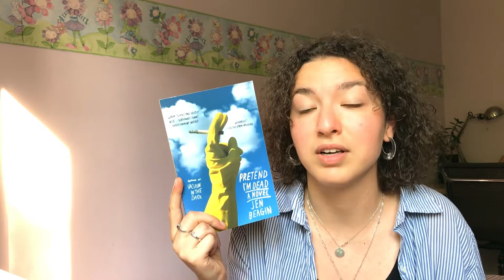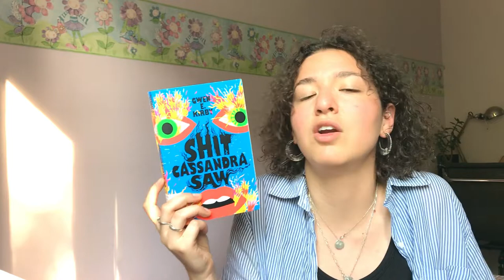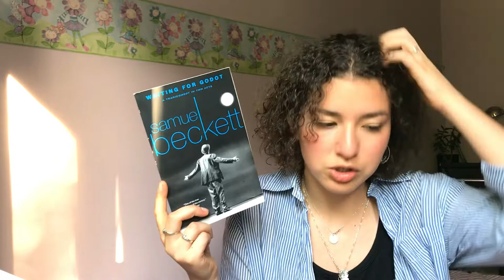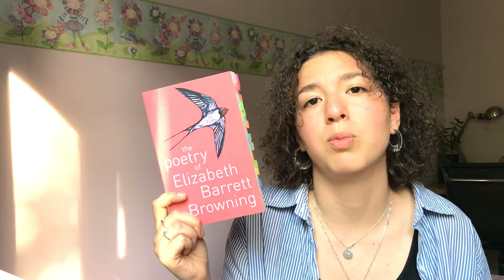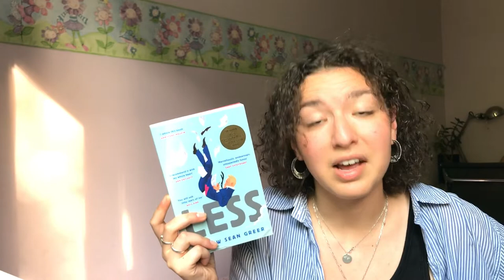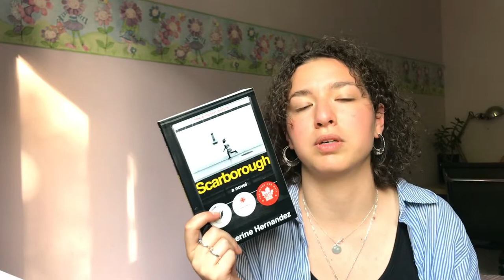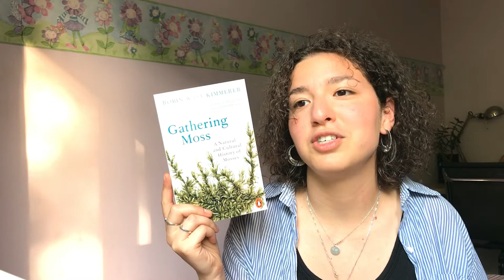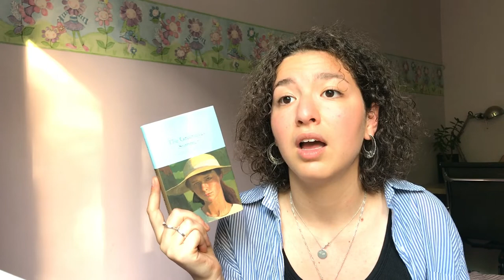books for hot girl summer: a reading guide (unhinged women, classics, queer lit)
it's summertime so you know what that means!! boob sweat season.
anyway, here are some books for hot girl summer.

happy pridemonth everyone 🏳️‍🌈

🎧check out the libby app to borrow e-books and audio books from you local library (it's the best thing ever!)

📣 resources:
indigenous education resources (canada):

intro 0:00 - 1:56
"it" girl books 1:56 - 8:25
poetry 8:25 - 10:46
hot gay summer 10:46 - 15:11
audiobooks 15:11 - 17:20
science! 17:20 - 19:33
dumb b*tch classics 19:33 - 20:58